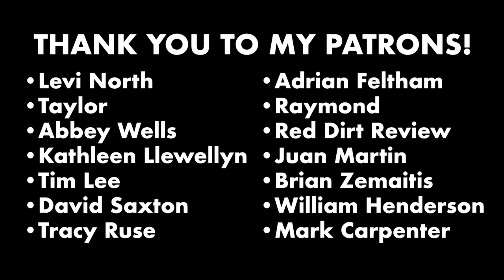The Highwomen - Self-Titled | Album Review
Today's video is all about the debut album from the newly formed country music supergroup The Highwomen, which features Brandi Carlile, Maren Morris, Natalie Hemby, and Amanda Shires. This one takes a lot of context, so skip a few minutes if you just want the review!